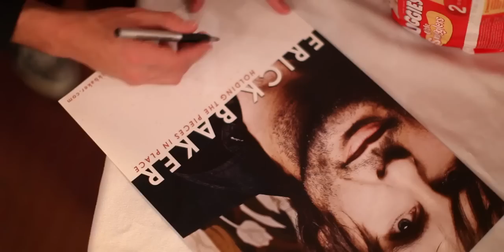Erick Baker | 2012 Highlights | Bijou Theatre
Highlights from Erick's show at the Bijou Theatre on February 17, 2012, in Knoxville, TN.